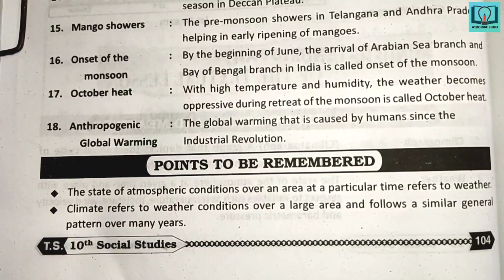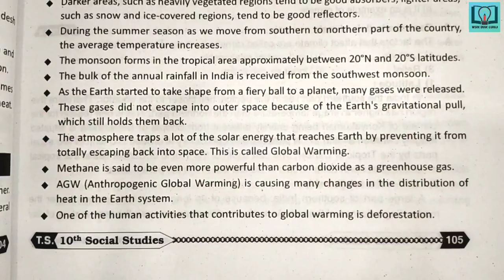10th class | Social | 4.CLIMATE OF INDIA | keywords | Main Points | Mind Mapping | 10th 4th lesson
10th class | Social | 4.CLIMATE OF INDIA | keywords | Main Points | Mind Mapping | 10th 4th lesson

10th class telugu question bank
10th class telugu class work
10th class fair notes
10th class
10th class telugu work book
10th class telugu answers from workbook
10th class telugu answers from question bank
10th class telugu question bank in hd quality
10th class telugu workbook in hd quality
10th class telugu TS question bank
10th class telugu TS workbook
VGS guide
workbook
Telugu meanings
Telugu mind mapping
Telugu bits
Telugu project
10th class hindi question bank
10th class hindi class work
10th class fair notes
10th class
10th class hindi work book
10th class hindi answers from workbook
10th class hindi answers from question bank
10th class hindi question bank in hd quality
10th class hindi workbook in hd quality
10th class hindi TS question bank
10th class hindi TS workbook
VGS guide
workbook
Hindi meanings
Hindi mind mapping
Hindi bits
Hindi project
10th class english answers
10th class english answers from workbookguruji
10th class english answers from question bank
workbook
TS question bank
10th class question bank
10th class work book
10th class english work book
10th class english question bank
10th class question and answers
10th class english question and answers
10th class question and answers workbook
10thclass question and answers questionbank
VGS guide
vgs guide
Vocabulary
Writing
Editing
Grammer
Major discourse
minor discourse
creative writing
section A
section B
section C
Compression passage
Vocabulary
10th class maths question bank
10th class maths class work
10th class fair notes
10th class
10th class maths work book
10th class maths answers from workbook
10th class maths answers from question bank
10th class maths question bank in hd quality
10th class maths workbook in hd quality
10th class maths TS question bank
10th class maths TS workbook
VGS guide
workbook
Maths meanings
Maths mind mapping
Maths bits
Maths project
10th class maths question bank
10th class maths class work
10th class fair notes
10th class
10th class maths work book
10th class maths answers from workbook
10th class maths answers from question bank
10th class maths question bank in hd quality
10th class maths workbook in hd quality
10th class maths TS question bank
10th class maths TS workbook
VGS guide
workbook
Think discuss and write
Do these
Try these
Maths bits
10th class physics question bank
10th class physics class work
10th class fair notes
10th class
10th class physics work book
10th class physics answers from workbook
10th class physics answers from question bank
10th class physics question bank in hd quality
10th class physics workbook in hd quality
10th class physics TS question bank
10th class physics TS workbook
VGS guide
workbook
physics meanings
physics mind mapping
physics bits
physics project
10th class biology question bank
10th class biology class work
10th class fair notes
10th class
10th class biology work book
10th class biology answers from workbook
10th class biology answers from question bank
10th class biology question bank in hd quality
10th class biology workbook in hd quality
10th class biology TS question bank
10th class biology TS workbook
VGS guide
workbook
10th class Social question bank
10th class Social class work
10th class fair notes
10th class
10th class Social work book
10th class Social answers from workbook
10th class Social answers from question bank
10th class Social question bank in hd quality
10th class Social workbook in hd quality
10th class Social TS question bank
10th class Social TS workbook
VGS guide
workbook